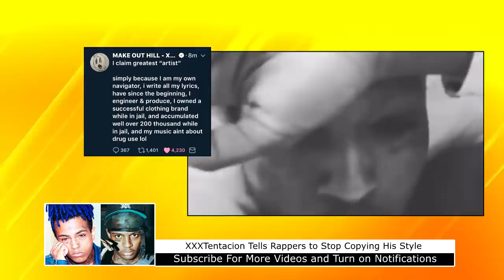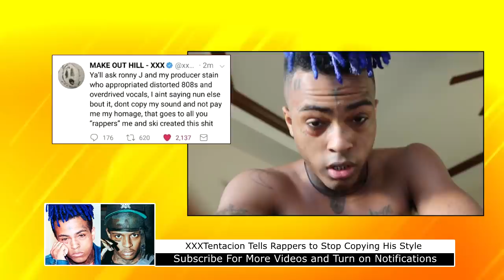XXXTentacion Rips Rappers Copying His & Ski Mask The Slump God Distorted 808 Sound